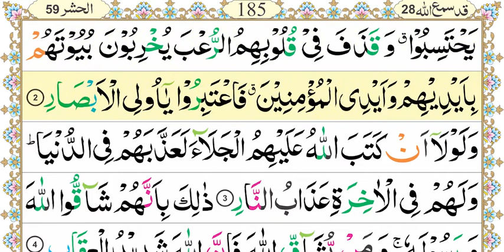Aasan Nazra Quran, Parah #28 page 184